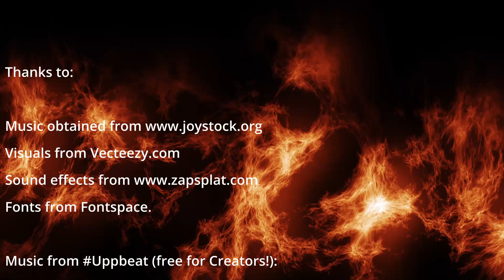Enshrouded - "Mistbury Catacombs" - Series 1, Ep8 - (A Brothers Grimm Production)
After liberating all of our companions, its time to delve into the map and recover some of their items which may unlock further advances for us.
Venturing to the Mistbury catacombs sees for an action packed episode!

Fonts from Fontspace.